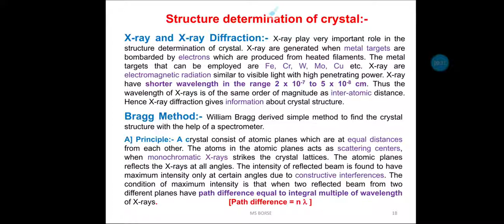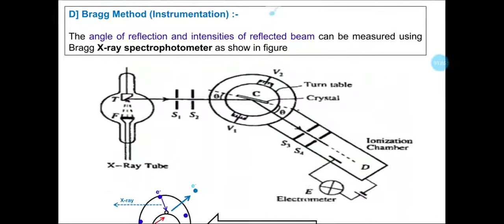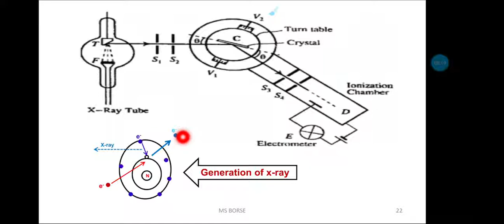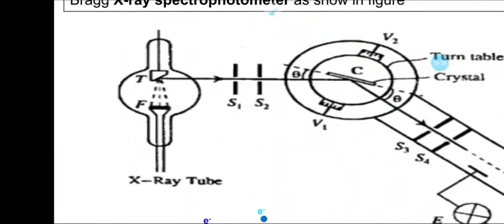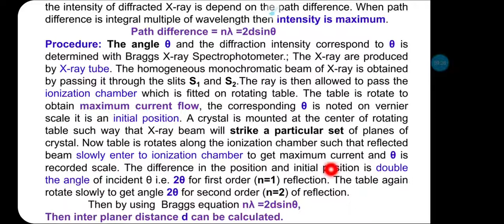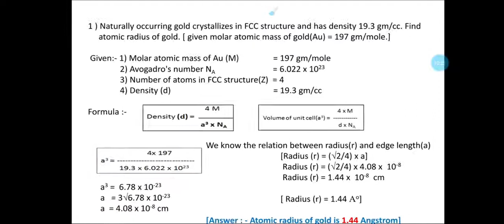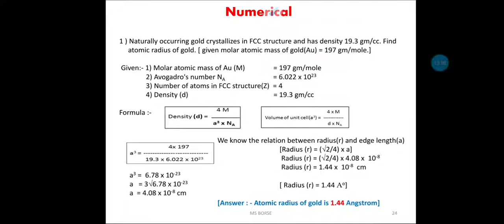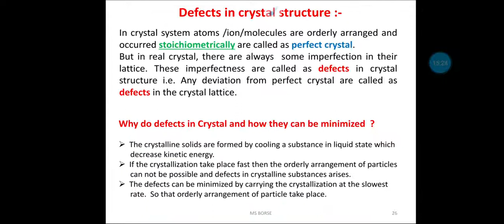CH-601:4.Crystal Structure,L.no.07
Lecture no.07